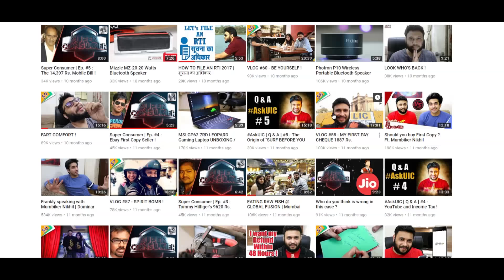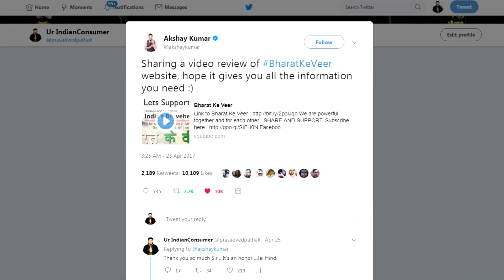SURVIVOR ! ------ [ UIC Rewind 2017 ]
P.O.BOX details -
Maharashtra,India.

MUSIC CREDITS
Lakey Inspired , Jordan Reddington

Song: Miza - Walking On A Dream ft. Peter